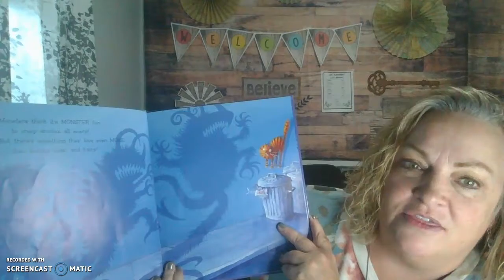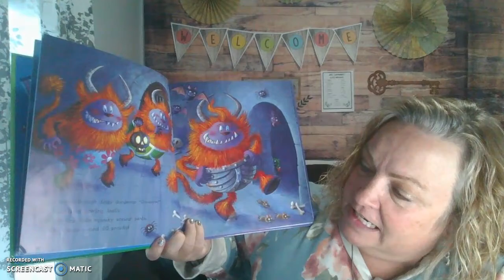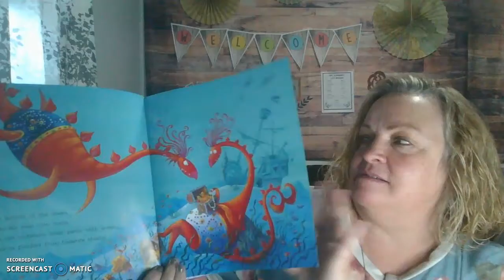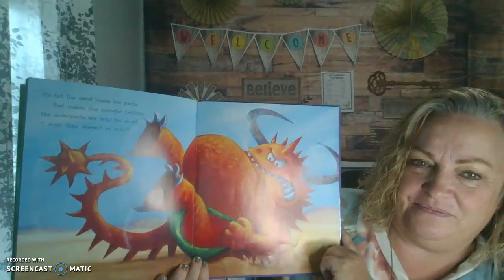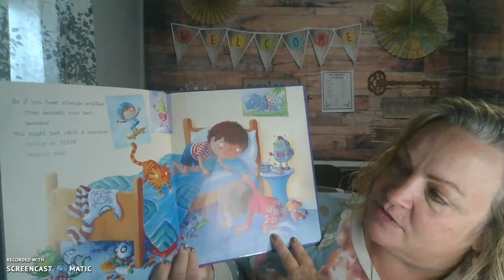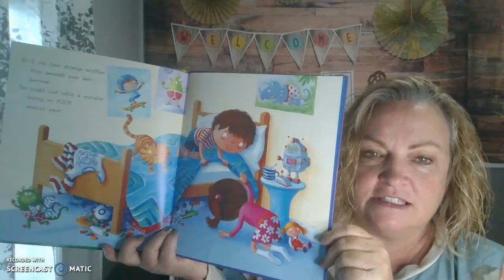Monsters Love Underpants